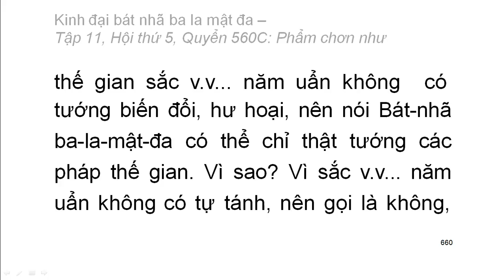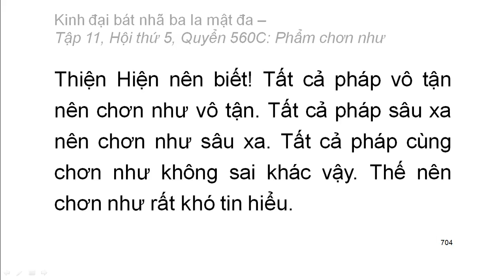600 quyển Kinh Đại Bát Nhã Ba La Mật Đa: Quyển .../600 (tiếp) (đọc lần 2) (rất hay)